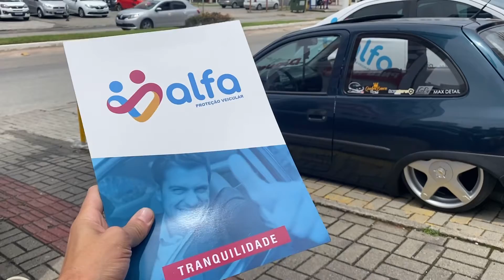Faz seguro em carro rebaixado???